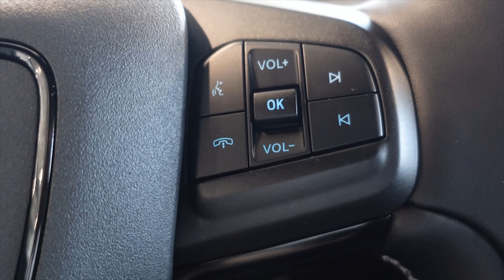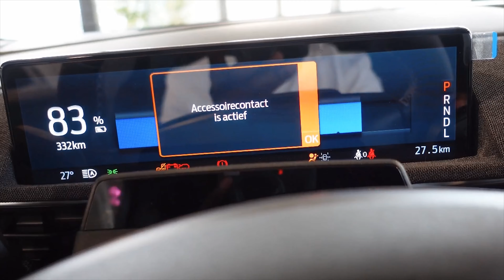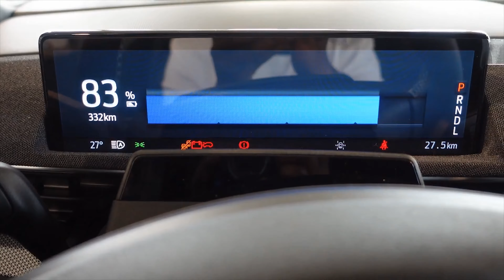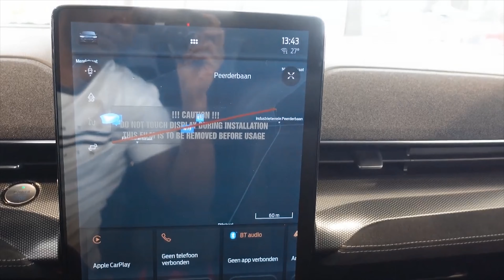The New 2022 Ford Mustang Mach E-GT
Price in EUR-:   56,415
Price in USD: $61,995
Full Specification and Features
Basic Info
Model Number
Mustang Mach-E GT 2022
Made In
American
Warranty
Available Colors
Carbonized Gray Metallic, Iconic Silver Metallic, Shadow Black, Space White Metallic, Infinite Blue Metallic Tinted Clearcoat, Rapid Red Metallic Tinted Clearcoat and Star White Metallic Tri-Coat
Engine
Engine Type
Electric
Engine Power
459 hp
Torque
612 lb-ft
Charger
Yes
Battery Size: 88 kWh
Charge Time: 95 Hrs Charge Time @ 110/120V, 14.1 Hrs Charge Time @ 220/240V
Performance
Transmission
Transmission Type
Automatic
Drive Type
All Wheel Drive
Steering
Steering Type
Rack-Pinion
Suspensions
Front Suspension
Multi link
Back Suspension
Multi link
Dimensions and Weight
Length
186 in
Width
64 in
Height
63 in
Wheel Base
117 in
Ground Clearance
5.7 in
Tyres
Tyre Size
P245/45WR20
Wheel Size
20 in x 8 in
Brake System
Front Brake
Discs
Rear Brake
Discs
Fuel
Fuel Type
Electric
Capacities
Seating Capacity
5 seater
No. of Doors
4 doors
Features
Air Conditioner
Yes
Heater
Yes
AntiLock Braking System
Yes
Central Locking
Yes
Power Steering
Yes
Power Windows
Yes
Safety
Anti-Lock Braking
Yes
Brake Assist
Yes
Central Locking
Yes
Child Safety Locks
Yes
Seat Belt Warning
Yes
Door Ajar Warning
Yes
Adjustable Seats
Yes
Keyless Entry
Yes
Vehicle Stability Control System
Yes
Engine Immobilizer
Yes
Crash Sensor
Yes
Engine Check Warning
Yes
Rear Camera
Yes
Anti-Theft Device
Yes
Entertainment
Touch Screen
Yes
Radio
Yes
Audio System Remote Control
Yes
Speakers Front & back
Yes
Bluetooth Connectivity
Yes
USB & Auxiliary Input
Yes
Others Comfort & Convenience
Adjustable Steering Column
Yes
Height Adjustable Driving Seat
Yes
Electric Adjustable Seats
Yes
Digital Clock
Yes
Electric Folding Rear View Mirror
Yes
Automatic Climate Control
Yes
Low Fuel Warning Light
Yes
Rear Reading Lamp
Yes
Parking Sensors
Yes
Bottle Holder
Yes
Voice Control
Yes

the new 2022 ford mustang mach e-gt, new ford mustang mach gt 2022, 2022 ford mustang mach e gt, ford mustang mach e gt 2021, 2021 ford mustang mach e gt, mustang mach e gt 2021, new ford mustang mach e
the new 2022 ford mustang mach e-gt, new ford mustang mach gt 2022, the 2021 ford mustang mach-e, 2022 ford mustang mach e gt